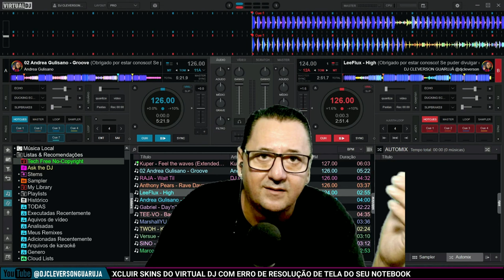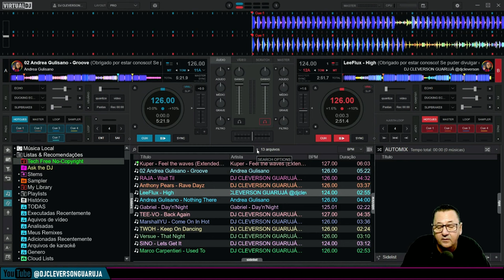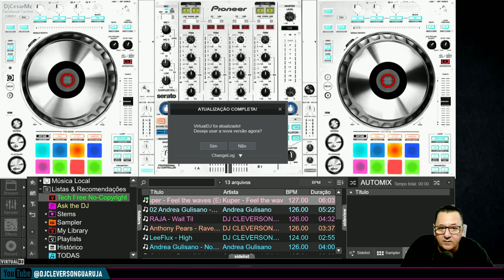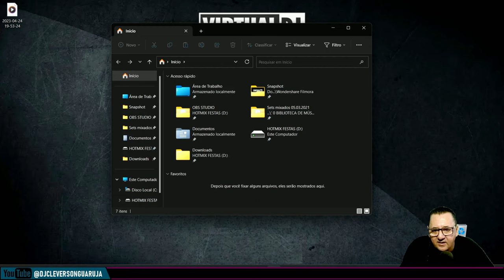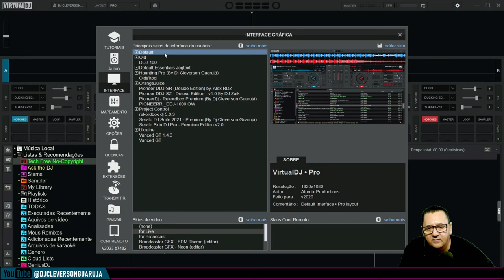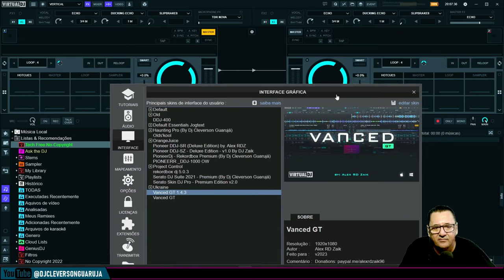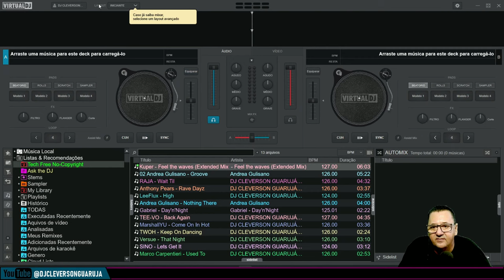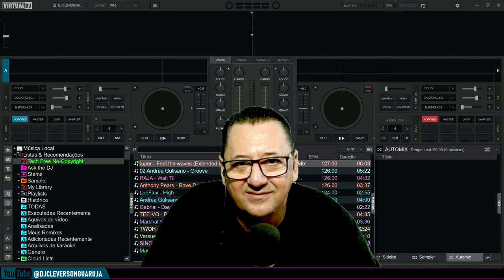VIRTUAL DJ - COMO TROCAR SKINS COM PROBLEMAS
Placa de Captura de Vídeo USB 3.0
 Projetor Magcubic HY 320 promoção
✔Link de compra do HY320
Mercado Livre
Aliexpress
Amazon
Projetor ThundeaL TDA5 Full HD 1080P

 🎥 EQUIPAMENTOS

Quem quiser se tornar parceiro do CANAL e nós ajudar
com uma doação de qualquer valor,
》 Gostaria de financiar e apoiar este projeto?